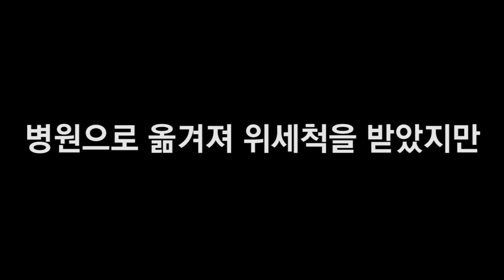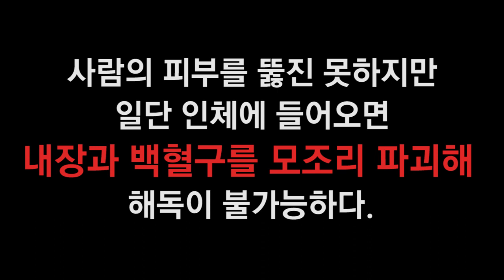[Da clip] 암살의 기술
김정남 독살,
과거 암살의 기술